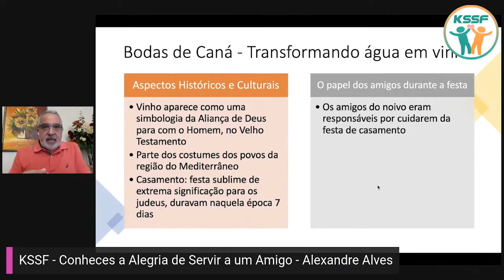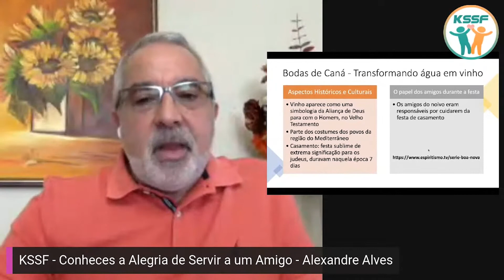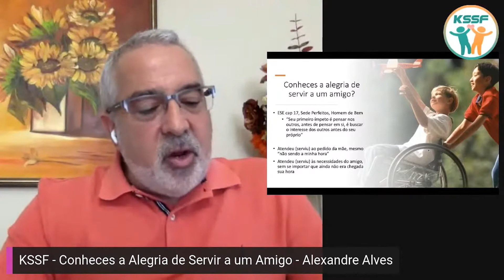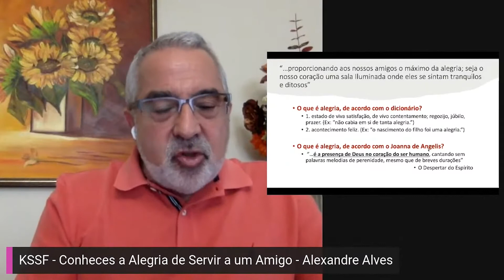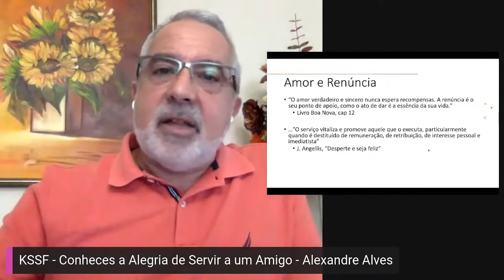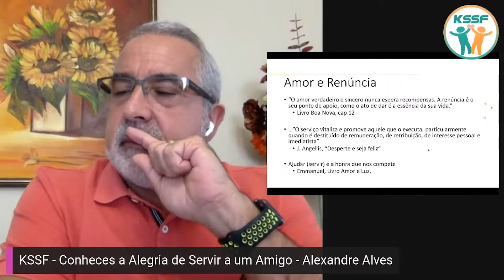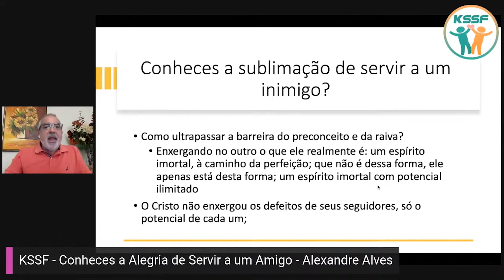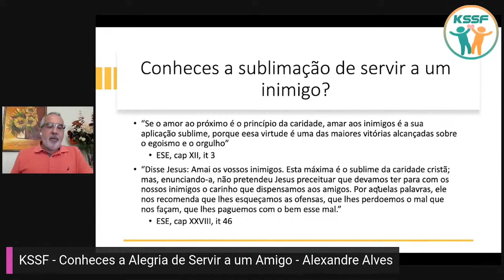"Conheces a Alegria de Servir a um Amigo" - Alexandre Alves - KSSF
Nesse vídeo, o expositor espírita noz traz reflexões sobre a pergunta que Jesus faz a Simão "Simão,  conheces a alegria de servir a um amigo?”, descrita no livro "Boa Nova", capítulo 12, pelo Espírito Humberto de Campos através da psicografia de Francisco "Chico" Xavier.
Palestra "Conheces a Alegria de Servir a um Amigo" com Alexandre Alves realizada no Centro Espirita KSSF – Kardecian Spiritist Society of Florida localizado na cidade de Deerfield Beach, Florida, Estados Unidos.